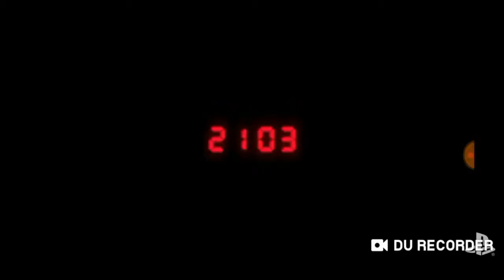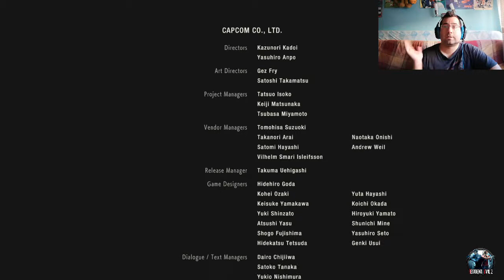RE2C: Final verdadero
Soy Miky, y este és el mejor canal de Youtube para divertirse. Probaremos infinidad de titulos. Desde shooters hasta juegos de terror pasando por Pokemon. Mi debilidad, de todas formas, es RESIDENT EVIL  todos los juegos de la saga que caigan en nuestras manos pasaran por el canal. Si quereis algo en concreto pedidlo y veremos si también se viene.

Empezamos el nuevo Resident Evil 2 Remake con Leon, una vieja aventura con nueva calidad para disfrutarla aún más que antes si cabe. Si quereis uniros a la diversión os espero en el canal.  Para cualquier noticia de última hora seguidme en twitter. @mikyrsyt